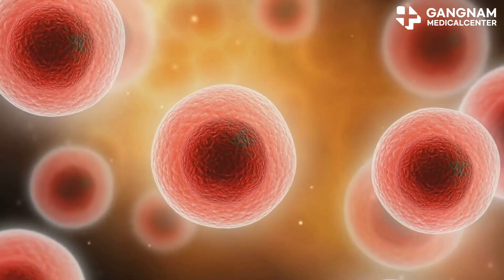Unlocking the Power of NK Cells in Cancer Treatment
Hey everyone, today let's dive into why NK cells are absolute game changers in cancer therapy. Fighting cancer isn't just about surgery, chemo, or radiation. It's about supercharging our body's natural defenses. First off, what are NK cells?